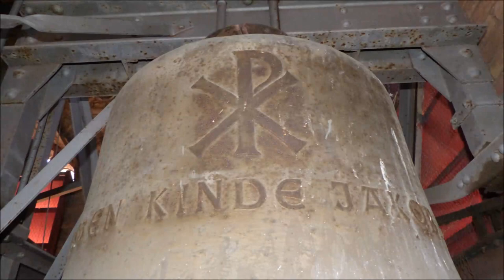Worms (WO) Die Glocken der kath. Pfarrkirche Hlg. Kreuz in Horchheim "Eisbachtaldom" (Turmaufnahme)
Im Turm der imposanten Pfarrkirche Heilig Kreuz in Worms Horchheim, wegen ihrer Größe auch Dom des Eisbachtals genannt, befinden sich insgesamt fünf Glocken. Aus der alten Kirche wurde die kleinste, historische Glocke übernommen welche heute lediglich als Sterbeglocke fungiert, da sie klanglich nicht mit den anderen Glocken harmoniert. Als Ersatz für eingeschmolzene Bronzeglocken gab man 1949 beim Bochumer Verein entgegen dem Willen des Bistums vier neue Stahlglocken in Auftrag. Jene harmonieren recht gut miteinander und dröhnen der Kirche würdig vom Turm herab.

Gl. 1 | Christus | d' | 1360 kg | Bochumer Verein (1949)
Gl. 2 | Maria | f' | 795 kg | Bochumer Verein (1949)
Gl. 3 | Josef | g' | 560 kg | Bochumer Verein (1949)
Gl. 4 | Antonius | a' | 395 kg | Bochumer Verein (1949)
Gl. 5 | Hosanna | dis'' | Peter zu Speyer (1500)
"peter ur gglocken zu spier goss mich anno dni MCCCCC osanna heiss ich"
(wird im Normalfall nur solistisch zum Sterbegebet verwendet)

Nach anfänglichen Schwierigkeiten und Unstimmigkeiten in der Gemeinde konnte man in den Jahren 1908 bis 1910 die heutige mächtige Kirche errichten. Die alte Kirche, an anderer Stelle, wird weiterhin als Friedhofskirche genutzt. Im Zweiten Weltkrieg wurden Dach und Gewölbe sowie Fenster komplett zerstört. Durch Bemühungen der Horchheimer und des damaligen Pfarrers konnte die Kirche aber relativ schnell wiedergeweiht werden. Die ausführliche Geschichte der Kirche ist in der Festschrift, betitelt mit "100 Jahre Heilig Kreuz Kirche Worms - Hochheim" zu lesen.

Vielen Dank an den Hausmeister für die Ermöglichung der Aufnahme.